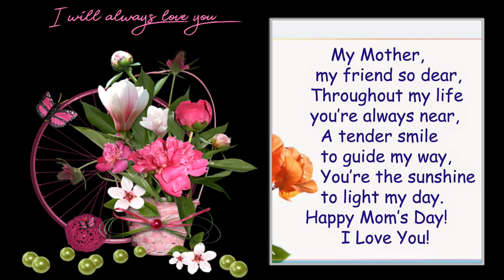MAJKO EDNA SI NA SVETOT